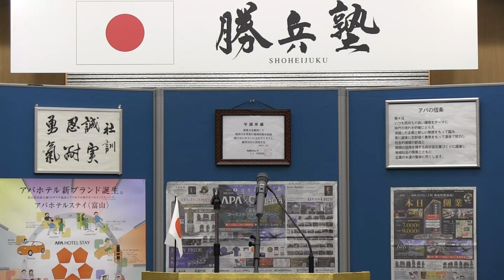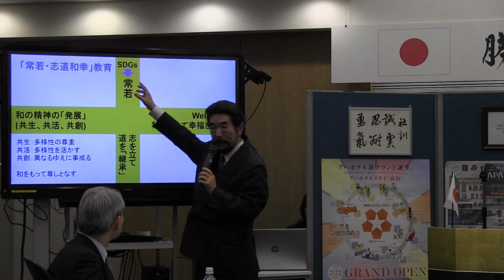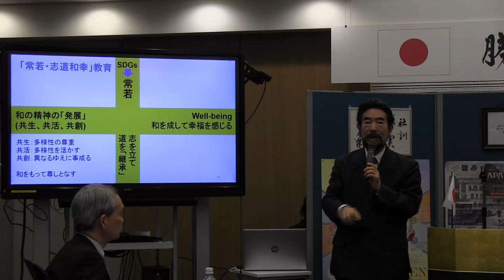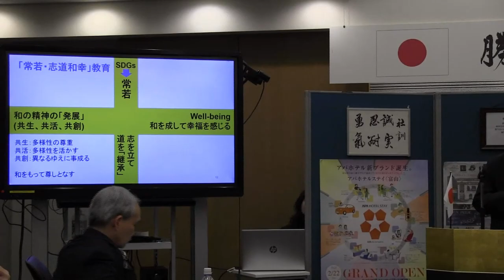第153回勝兵塾月例会 髙橋 史朗 様（麗澤大学 特別教授 モラロジー道徳教育財団道徳科学研究所教授）